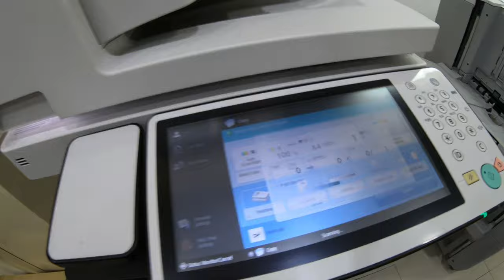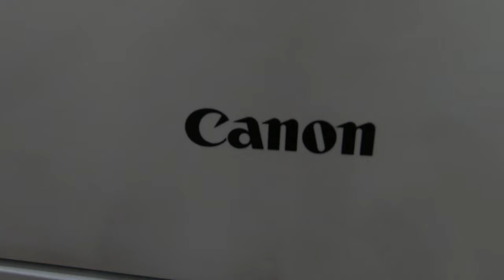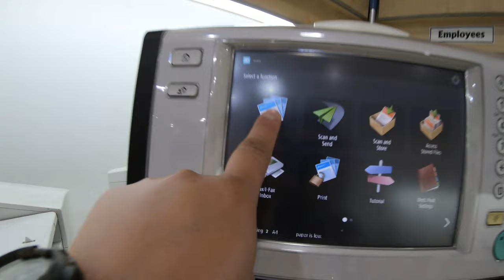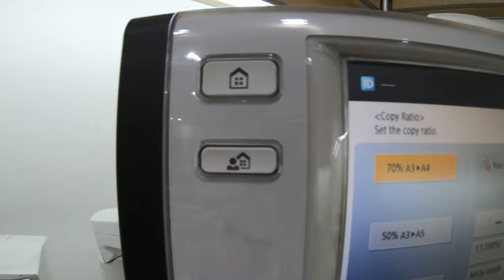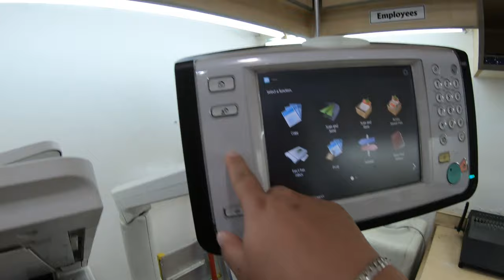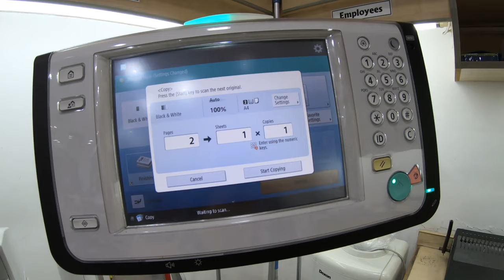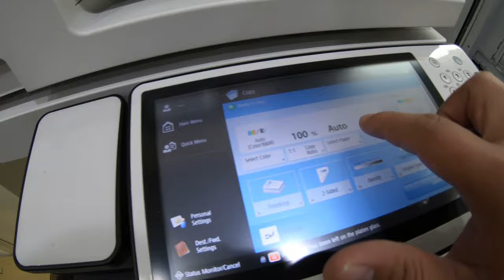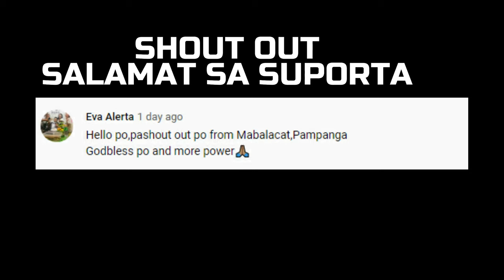TUTORIAL HOW TO USE XEROX MACHINE| VLOG 5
# XEROX

Please support:-
-Clarky Vlog